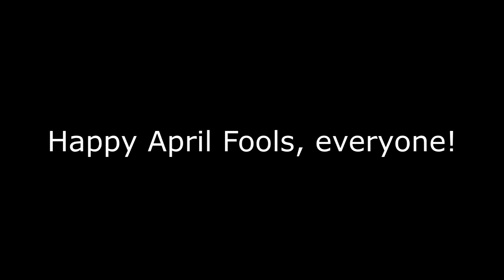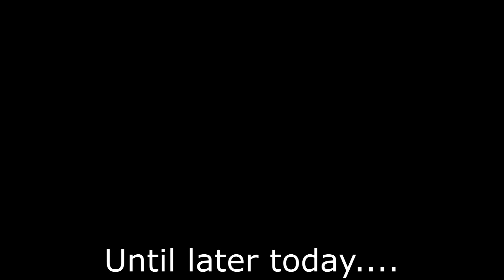Roblox Bloopers 8 (APRIL GOT FOOLED)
Reverse psychology jokes on April Fools are the best. Very Roblox Bloopers I have ever made are still canon though. Even the April Fools ones. Heck, there's even a hidden face reveal in one of them!